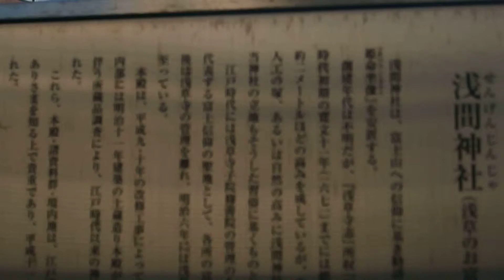東京 浅草 浅間神社（浅草のお富士さん） 2014.12.17 Asakusa Sengen Shrine Tokyo Japan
東京　浅草　浅間神社（浅草のお富士さん）